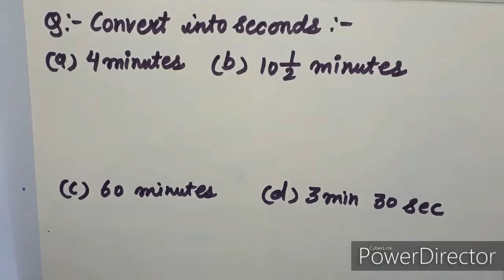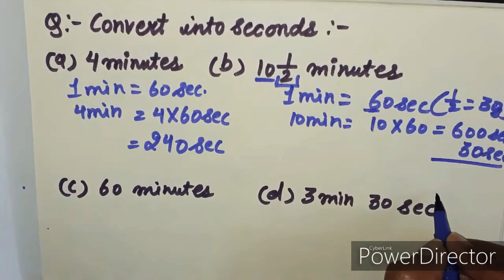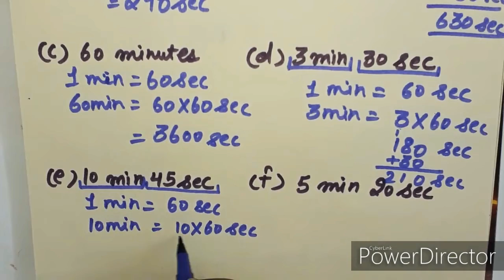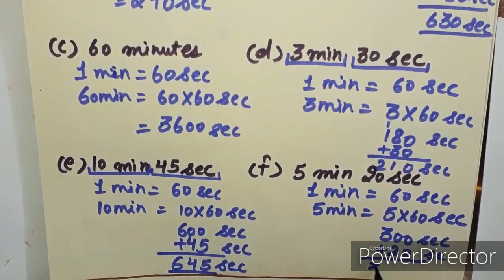CONVERT MINUTES INTO SECONDS || TIME || Class-6th || MATHS || INTENSIVE STUDY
Is video me apko janne ko milega ki Minutes ko SECONDS me kaise convert krte hai to video ko pura dekhe